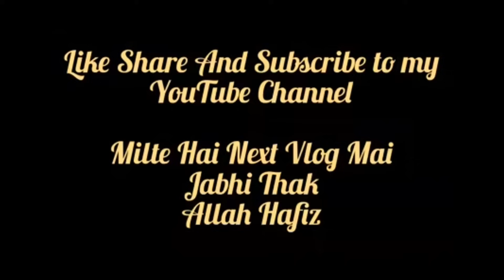🌄सुबह देर से उठने पर भी 💁कैसे निपटा लेती हूं अपने घर 🏡के सारे काम time पर||my Morning CleaningTasks💞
🌄सुबह देर से उठने पर भी 💁कैसे निपटा लेती हूं अपने घर 🏡के सारे काम time पर||my Morning Cleaning Tasks💞

Hello everyone!

my early morning busy routine
morning routine
My busy routine
my daily morning busy routine